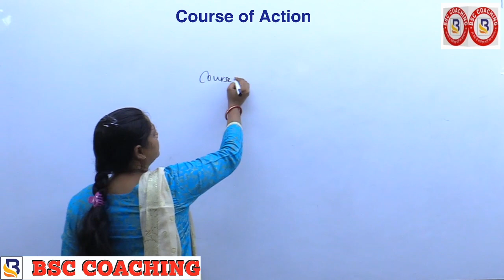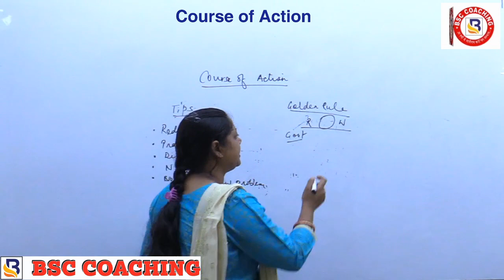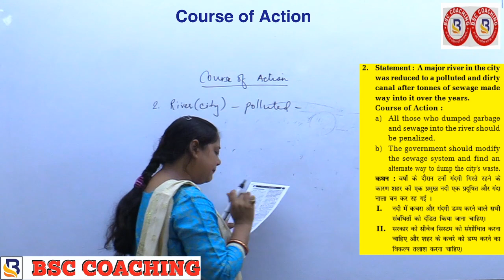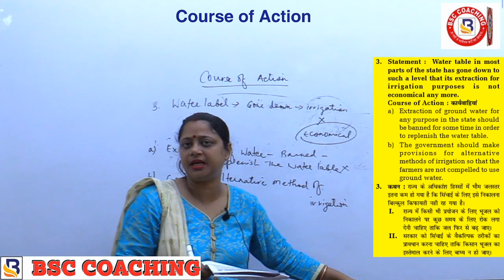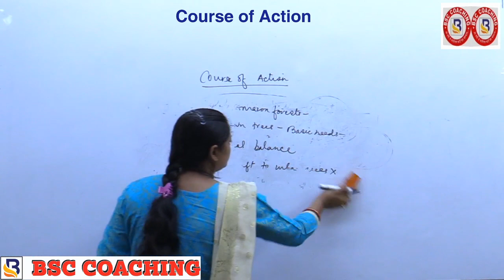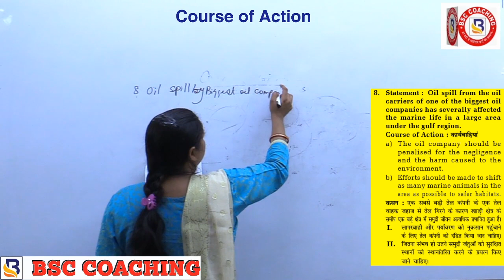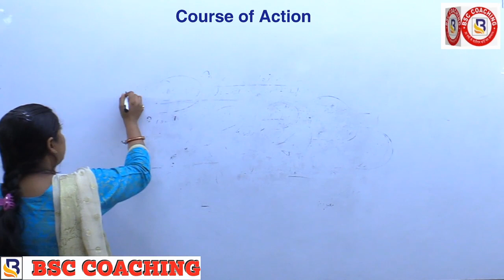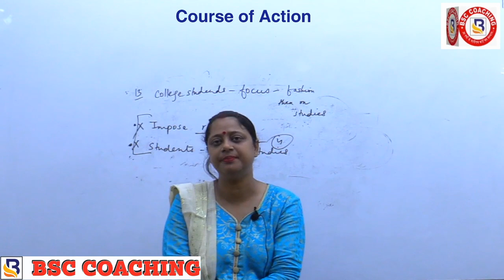Course of Action Part 02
BSC Academy is an organisation deeply rooted in the noble idea of providing quality education to aspirants for BANK,SSC,RAILWAY,Insurance Service and MBA Entrance examination.it is leading institute of India for the training provided for the recruitment exams conducted by IBPS,SBI,RBI,SSC,RAILWAY,INSURANCE SECTOR,MBA & other govt jobs.IT is oldest ,largest,and most successful classroom based training institute in India for the above mentioned exams.